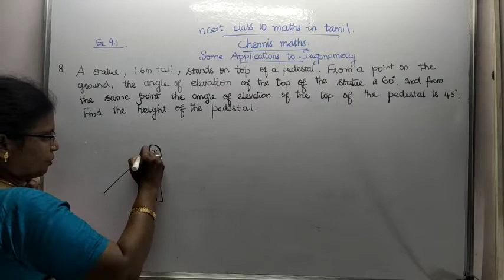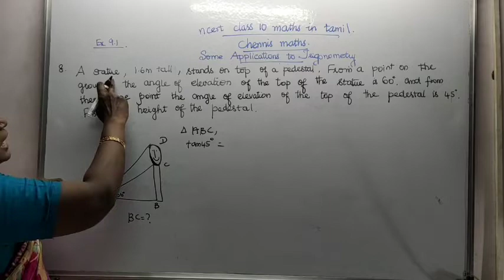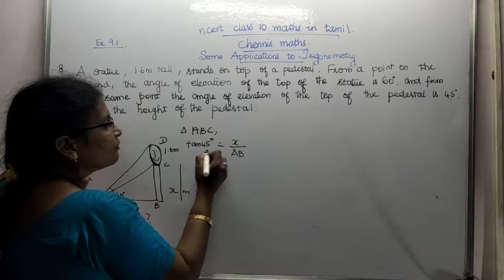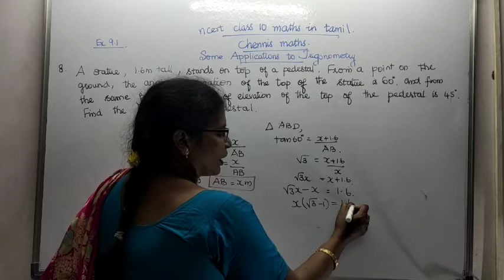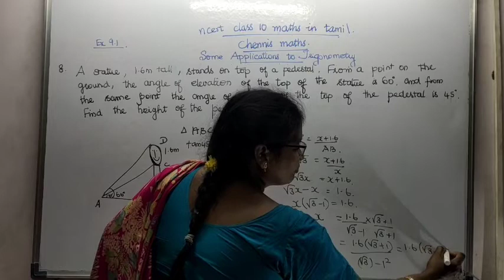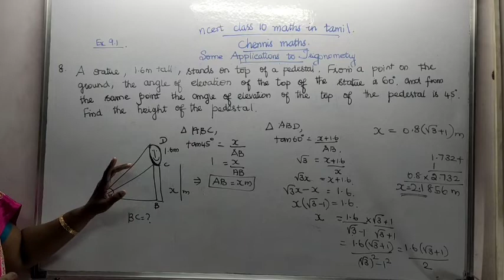Some Applications of Trigonometry Exercise 9.1 Qn 8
This video describes how to find the height of the tower